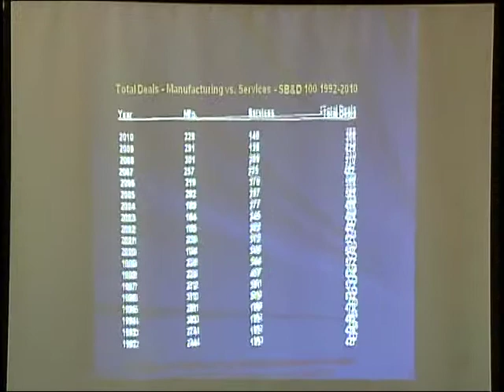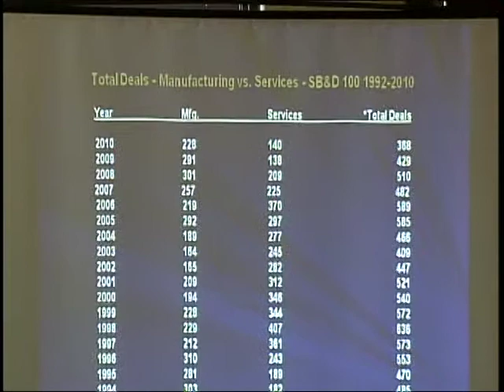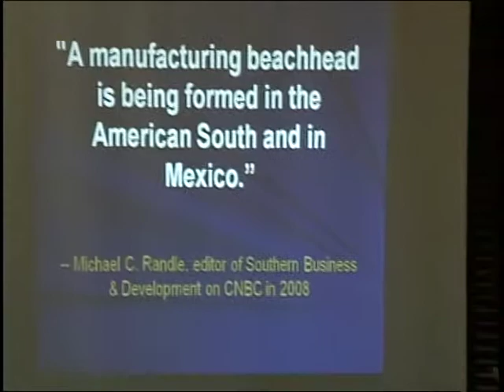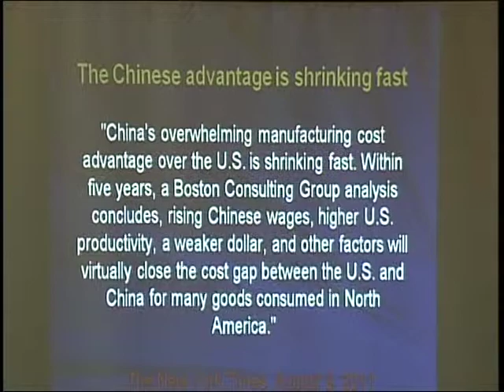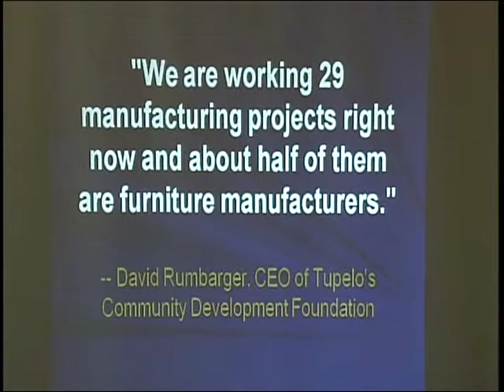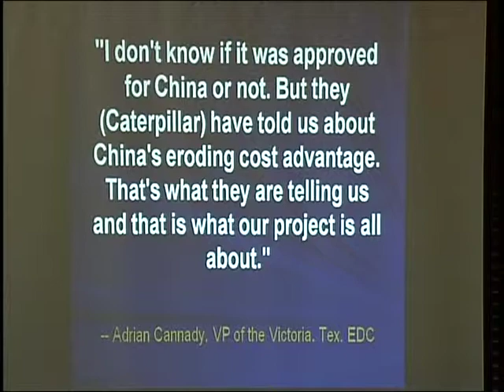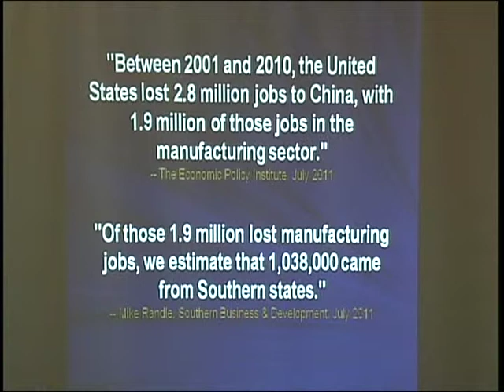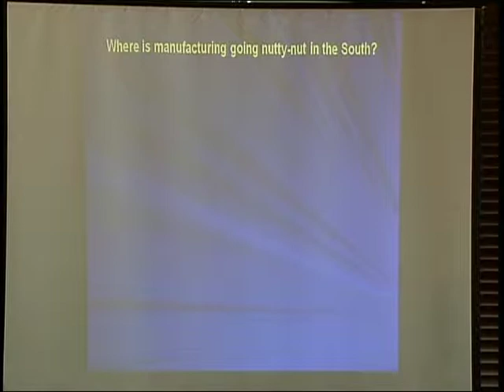Committee of 100 for Economic Development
Southern Business & Development presentation "How the American South is Beating China at its Own Game" in bringing back manufacturing jobs lost to China